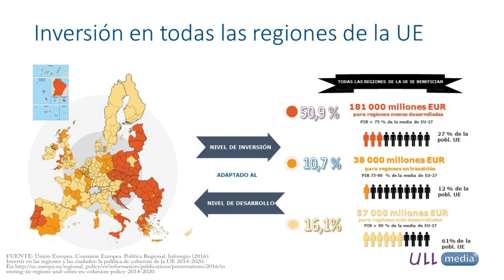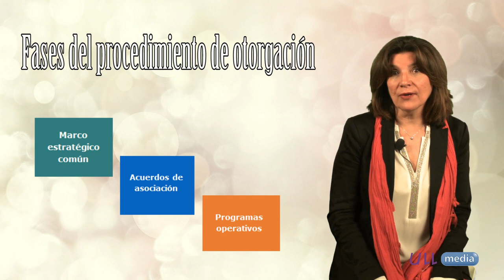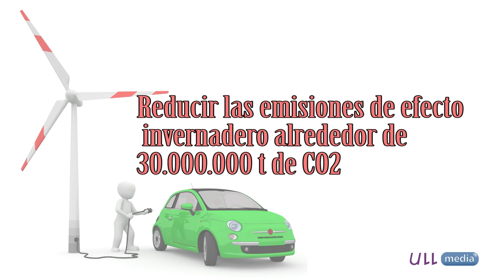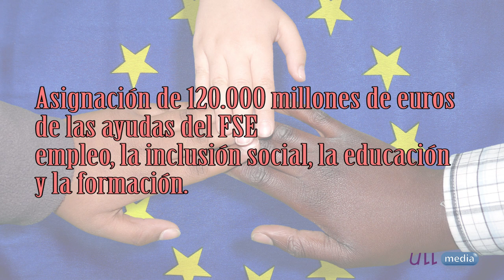3.3 Política Regional III